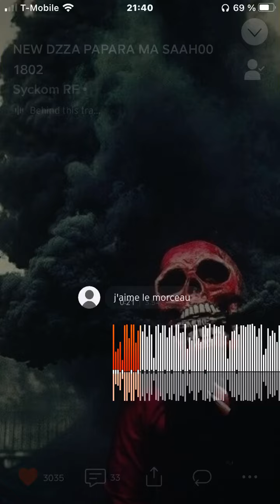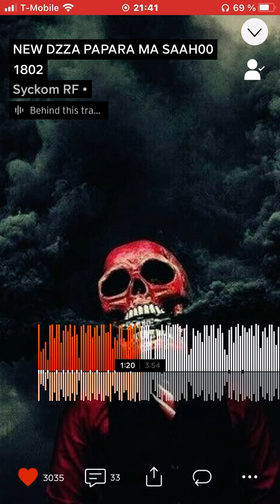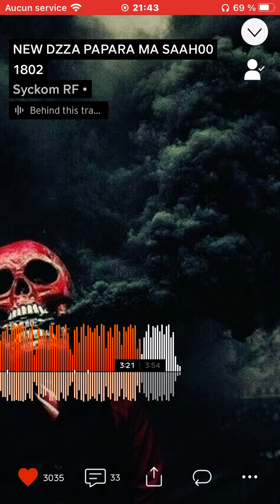1 novembre 2022